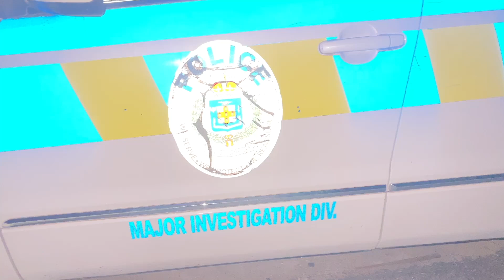Triple MURDER victims IDENTIFIED